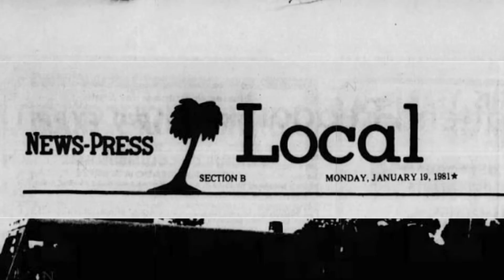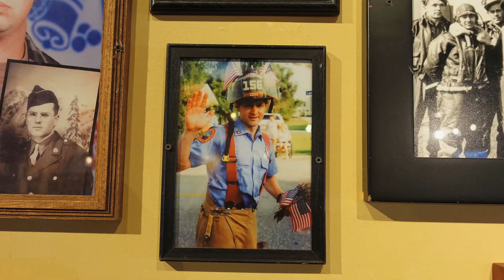Stories of Service | John McMahon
A Wall Of Heroes
"This job can be life or death," says veteran Firefighter John McMahon of Fort Myers, FL. "The people you work with are family, all working together to protect families and community. It's an honor."